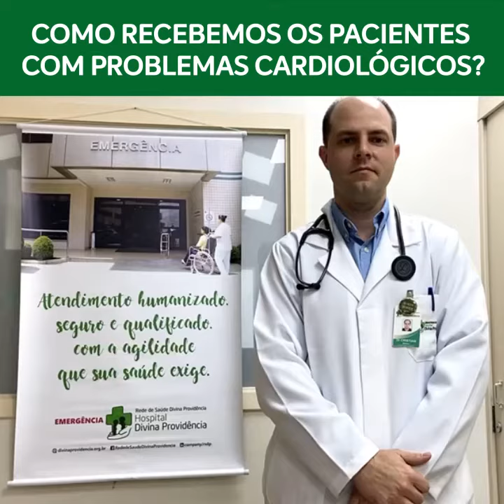Como recebemos os pacientes com problemas cardiológicos?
O Hospital Divina Providência orgulha-se de sua capacitada equipe de cardiologistas. Eles estão sempre prontos para atender os pacientes, desde a emergência até os tratamentos mais complexos, incluindo exames e cirurgias